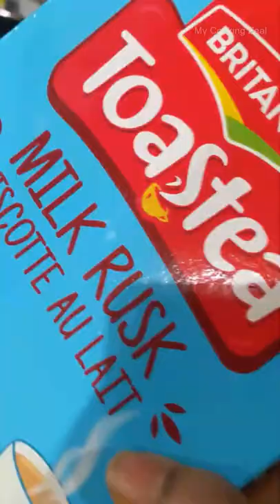WALMART SHOPPING in CANADA @eE3dzU-PIdo